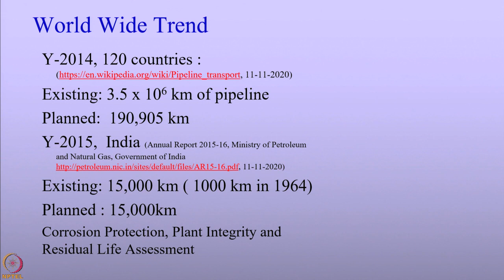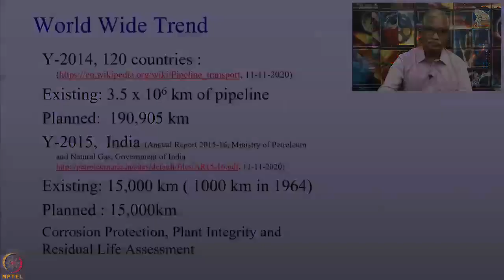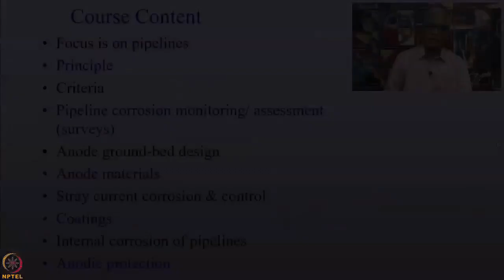Course Introduction - Cathodic Protection Engineering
Course Introduction by Prof. V. S. Raja